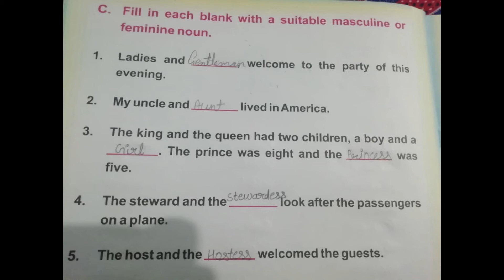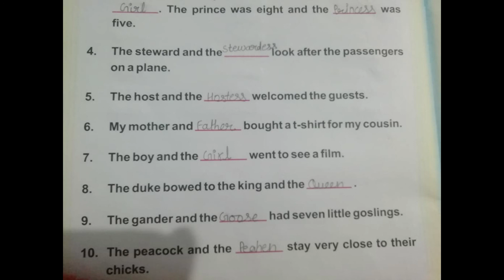2nd Class | English | Chapter- 8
2nd Class | English | Chapter- 8